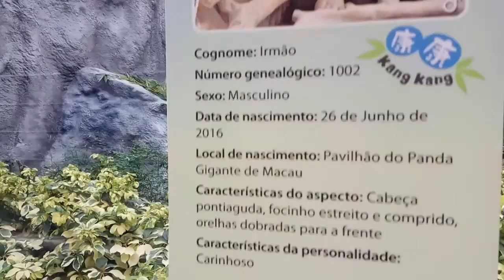Macau Giant Panda Pavillion 20170921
Tiket masuknya cuma HKD 10 = MOP 10 atau sktr Rp 17.000 tapi itu cuma untuk lihat panda aja yang lainnya GRATIS

ada Burung unta, Flaminggo, Angsa putih dan hitam dan ada lgi hewan langka yaitu Red Panda